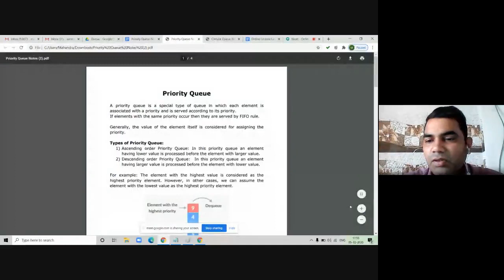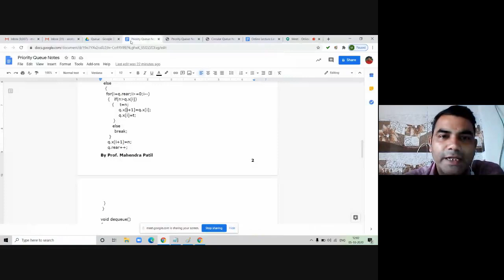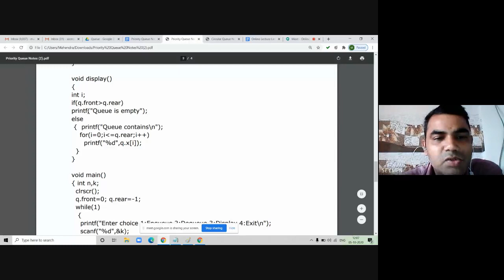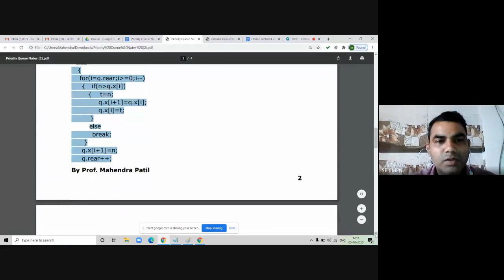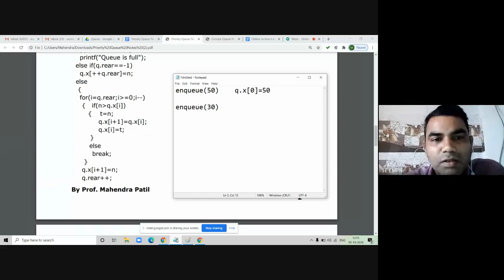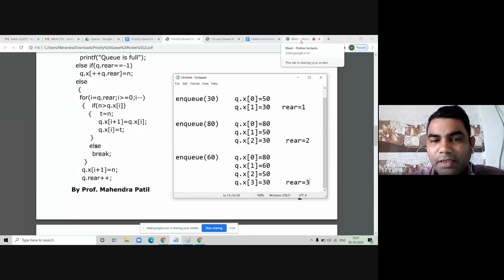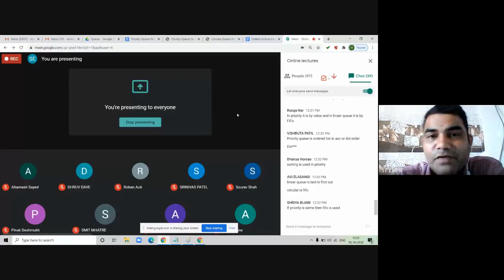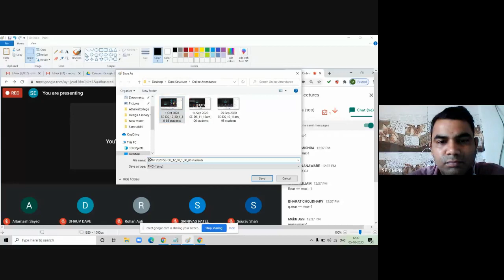Priority Queue in Detail with code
In this video you will learn What is Priority Queue? How priority queue is different than other types of Queue?
Different types of Priority Queues.
Applications of Priority Queue.
Implementation of Priority Queue using array.